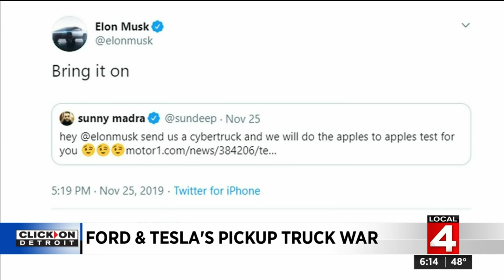Ford, Tesla's pickup truck war